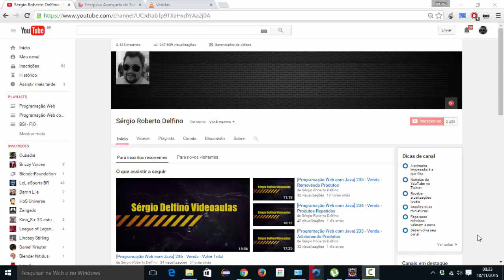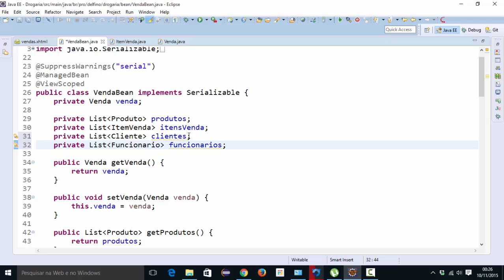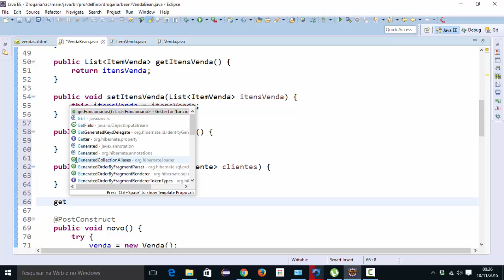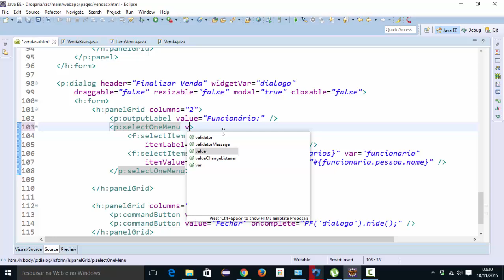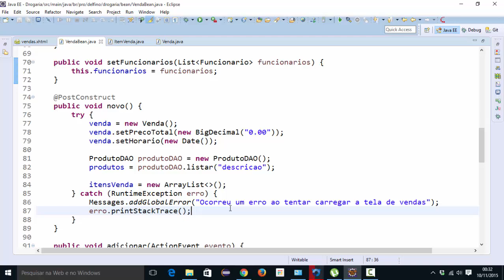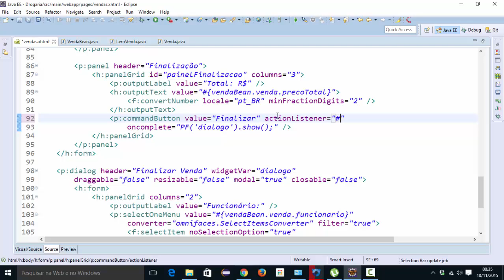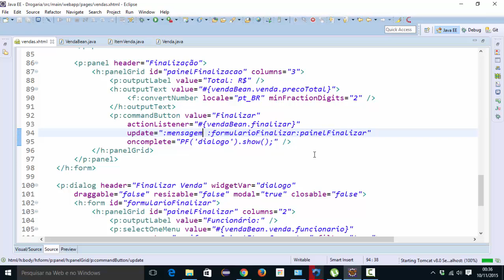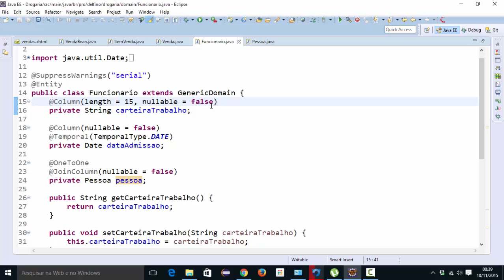[Programação Web com Java] 237 - Venda - Seleção do Funcionário